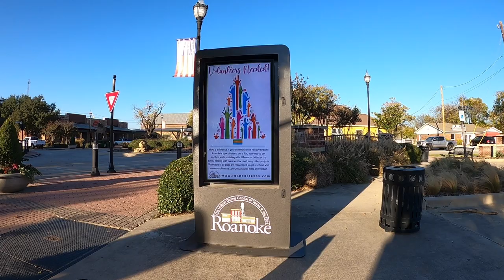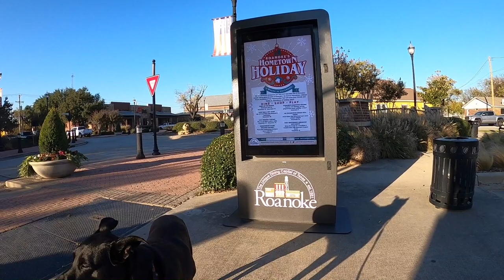Roanoke, Tx - Walking and Driving Video Tour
In this Welcome to Roanoke, Tx  - Walking and Driving video tour, Colt and I will show you firsthand what it's like to work, eat, sleep, live and play in Roanoke, Tx. We'll tour Oak Street in downtown with all the eateries, city amenities, schools, places to shop, parks and schools.

📲 We have so many people contacting us who are moving here to Dallas/Fort Worth Texas and we ABSOLUTELY love it! Honestly, if you are moving or relocating here to Dallas or Fort Worth Texas, we can make that transition so much easier on you!!

Contact the Team - Colin O'Neal - Texas Realtor
eXp Realty Tx#0369229